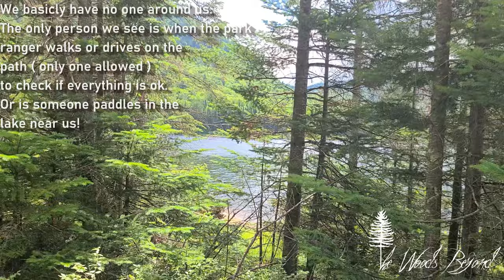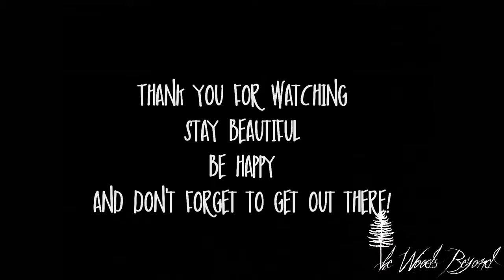JULY 2022 PADDLE BOARDING - CAMPING WITH THE GIRLS MONT TREMBLANT | THE WOODS BEYOND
My love for nature and all that life has to offer us.

All deliveries go to...